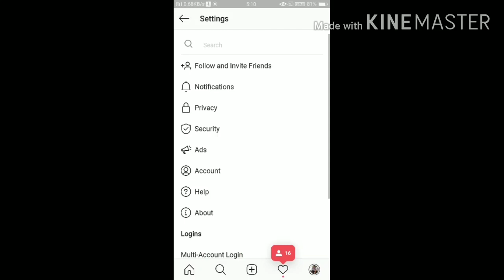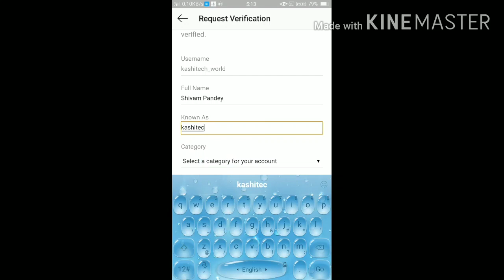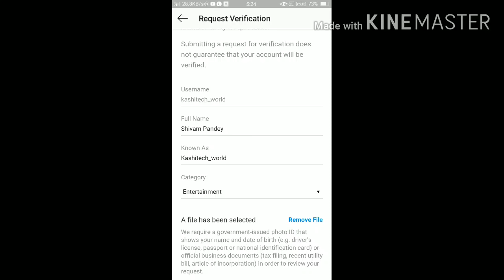Apne instagram account ko verify kaise kare. How to get blue tick on instagram account. Secret trick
Get your instagram account verified very easy.

Yo! What is going on guys,so in this vedio I've shown you a perfect way to verify your instagram account. It's 100%% safe and official trick. So here is your chance to gain blue tick and become famous in the world of instagram. So, watch the vedio and enjoy it!

💥💥Quires solved 💥💥
👉 Quickest way to get your account verified
👉 How to verify your instagram account
👉 How to get blue tick on instagram account
👉 Apne instagram account ko verify kaise kare
👉 Instagram account ko verify krne ka sabse assan trika
👉 Easiest way to verify your instagram account
👉 How to verify your ig account
👉 Best way to verify your instagram account
👉 How to verify your instagram account real
👉 Apne instagram account ko verify kaise kare 2020
👉 How to get verified
👉 Best way to verify
👉 Best way to verify your ig account
👉 How to get verify our instagram account like Ms Dhoni